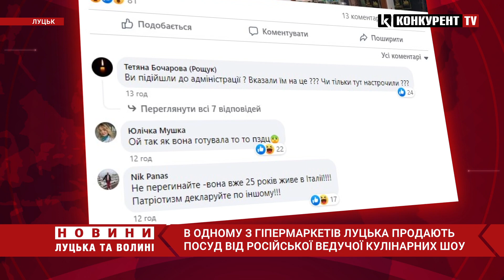ШОК😳 У Луцьку в гіпермаркеті продають посуд від РОСІЯНКИ Юлії Висоцької